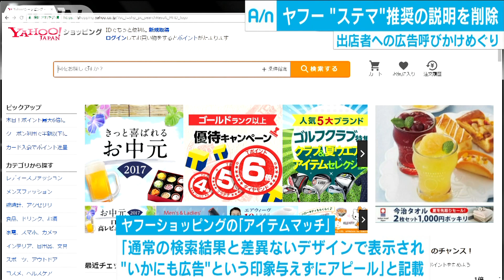ヤフー“ステマ”推奨説明削除 広告呼びかけめぐり(17/06/29)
インターネット検索大手「ヤフー」が通販サイトの出店者に対して、広告であることを隠して宣伝する「ステルスマーケティング」と認識される可能性のある説明を行っていたことが分かりました。